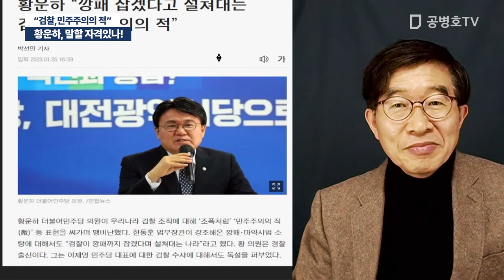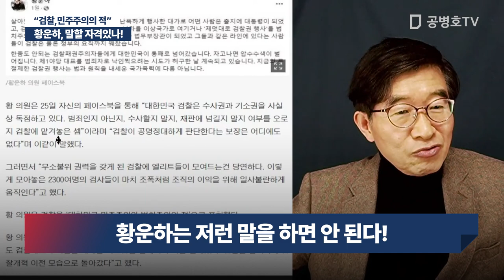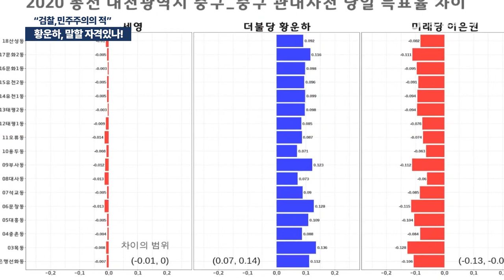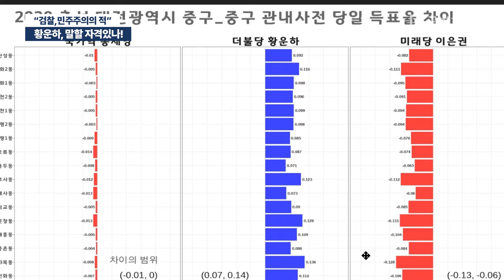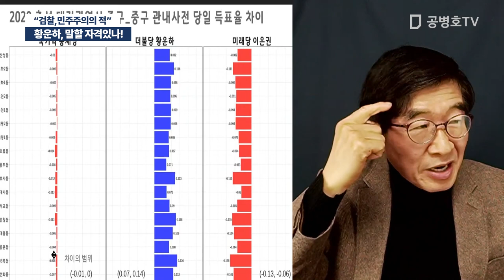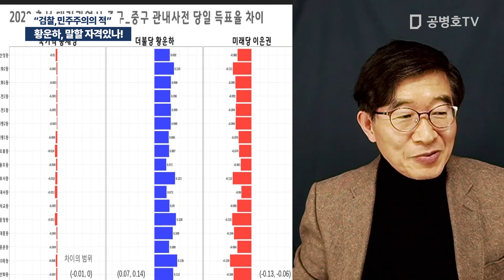황운하, 말할 자격있나! / "검찰, 민주주의의 적" [공병호TV]